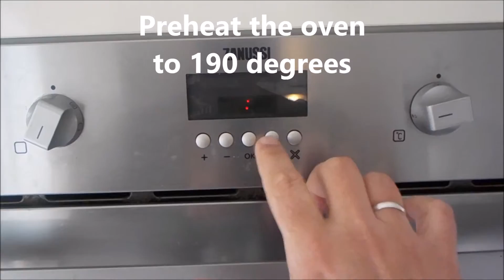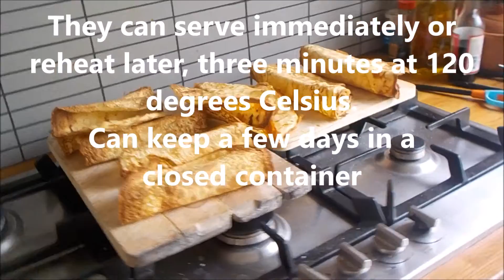Taco Shells - Homemade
How to make Taco Shells from homemade Tortillas. Not fried, but form the oven.

Ingredients
150 grams of flour
100 grams of corn flour
Half Litre of milk
2 eggs

Fill the Taco Shell with, per example:
chili with beans, tomatoes, corn, peppers, onion,
(Minced beef, or without is fine and vegetarian)
1 teaspoon salt, 1 teaspoon onion powder
3 tablespoons paprika, 1 teaspoon garlic powder
1 teaspoon hot chili pepper, 2 teaspoons cumin powder.
Fry the minced beef and onion, then add the
other ingredients.
Top with grated cheese and lettuce

Delicious vega snack. Vegetarian.